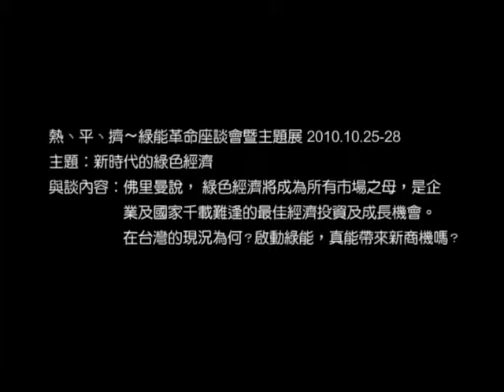熱、平、擠～綠能革命座談會暨主題展 Day1 6-5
熱、平、擠～綠能革命座談會暨主題展  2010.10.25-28
第一場：10月26日（二）16:30-17:30
主題：新時代的綠色經濟
與談內容：佛里曼說，綠色經濟將成為所有市場之母，是企業及國家千載難逢的最佳經濟投資及成長機會。在台灣的現況為何？啟動綠能，真能帶來新商機嗎？